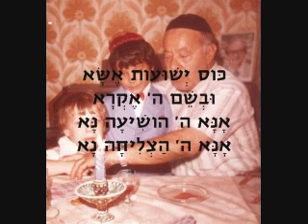הבדלה havdala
רבי נסים מסיקה
הבדלה על פי יהודי טוניסיה
הקלטה חסרה מעט

טקסט:
ראשון לציון הנה הנם ולירושלים מבשר אתן, כאמור, ליהודים הייתה אורה ושמחה וששון ויקר, כוס ישועות אשא ובשם ה' אקרא, אנא ה' הושיעה נא (פעמיים), אנא ה' הצליחה נא (פעמיים), הצליחנו, הצליח דרכנו, הצליח מזלנו, הצליח לימודינו, ושלח ברכה רווחה והצלחה בכל מעשה ידינו, כדכתיב ישא ברכה מאת ה' וצדקה מא-להי ישעו, וכתיב ויזרע יצחק בארץ ההיא וימצא בשנה ההיא מאה שערים ויברכהו ה', כן יברך אותנו, וכתיב ויהי דוד לכל דרכיו משכיל וה' עמו, כן יהיה תמיד עמנו, ויתן לך הא-להים מטל השמים ומשמני הארץ ורב דגן ותירוש,